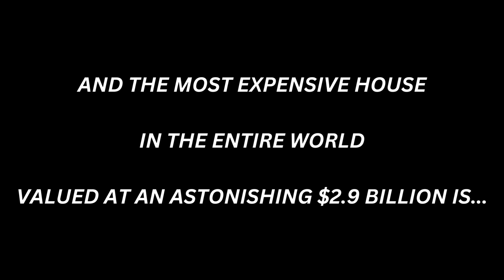Top 10 Most Expensive Houses In The World - Vertigo Station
Traveling and exploring is something that we all enjoy.
Check out these handy items that are must have's when traveling:

Travel Adapter:

Travel Wallet:

Travel Pillow & Eye Mask Set:

Travel Bottles:

Windproof Umbrella:

Take care out there and enjoy exploring this incredible and magnificent world.

Other tools we use:
Try VidIQ for FREE:

Useful Video Editing Hardware:
Video Editing Controller: